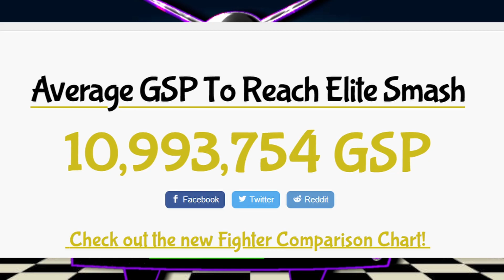How To Win In Elite Smash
My journey to becoming an ELITE GAMER!
Filmed LIVE on my Twitch! Come catch the next one!